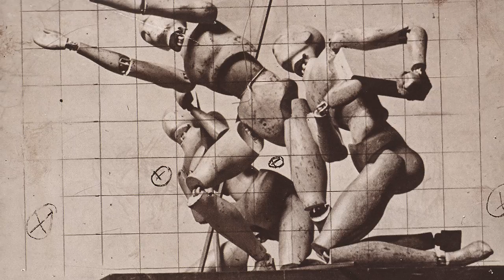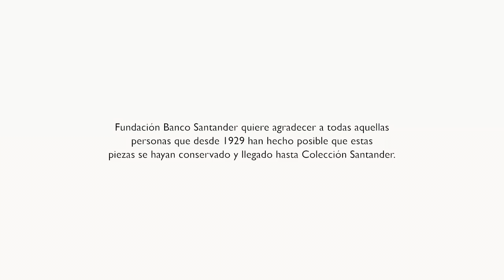Sert vuelve al Waldorf Astoria en 3D por Fundación Banco Santander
Arte, historia y la última tecnología se dan cita en nuestro nuevo proyecto multimedia que hoy os presentamos. Los protagonistas son los 15 lienzos que forman la serie "Las bodas de Camacho" que Josep Maria Sert pintó entre 1929 y 1930. Esta fantástica obra tiene una larga historia a sus espaldas, antes de formar parte de nuestra Colección Banco Santander, Sert los pintó para la decoración del comedor del Hotel Waldorf Astoria de Nueva York, donde estuvieron hasta 1972.

La popularidad que alcanzaron los lienzos entre los huéspedes fue tal que el comedor del emblemático hotel pasase a llamarse "Salón Sert". Una gran historia como esta merece un recuerdo duradero, por eso Fundación Banco Santander reproduce en 3D el salón tal y era en los felices "años 20". Un viaje en el tiempo para que te sientas como en el salón original, tal y como el artista lo concibió reproduciendo hasta el más mínimo detalle siempre acompañado de las explicaciones de los expertos Miguel Ylla-Catalá, autor de varios libros sobre la vida y obra de Sert; Elena Cortés, coordinadora de la primera gran exposición sobre el pintor en España; Pilar Saez Lacave, comisaria de la última exposición de Sert en París; y Charo López Merás, directora de Proyectos Culturales de Fundación Banco Santander.

En un momento en el que el Waldorf Astoria desea reproducir su historia  con una amnistía de objetos en la que invita a todo aquel que tenga en su poder algún artículo que haya pertenecido al hotel a que lo devuelva, nosotros hoy le devolvemos un pedazo  de su historia reproduciendo uno de sus salones principales. Forma tú también parte de esto disfrutando del resultado.